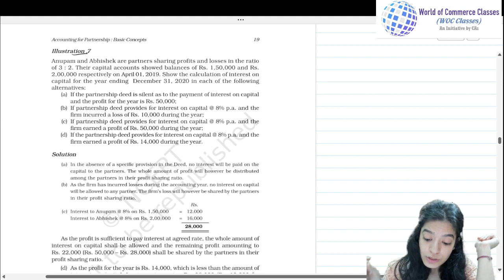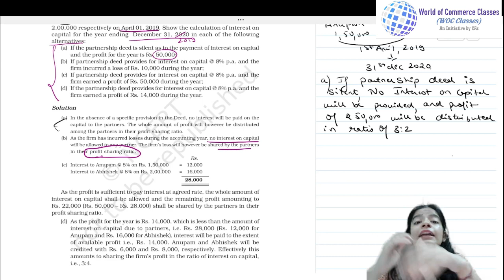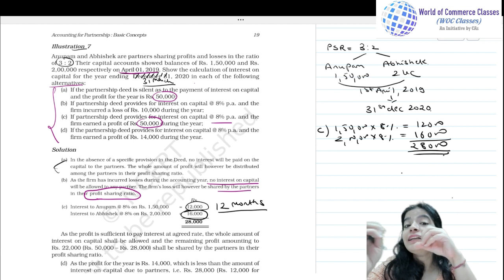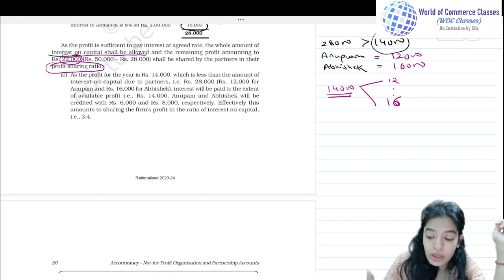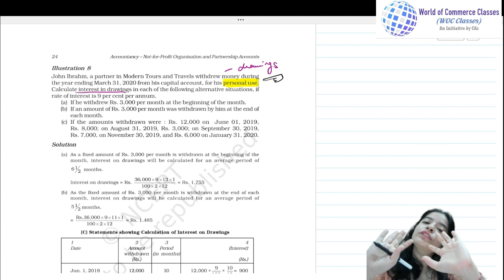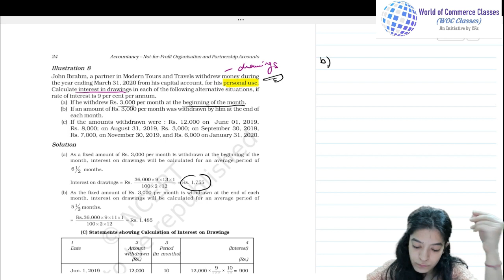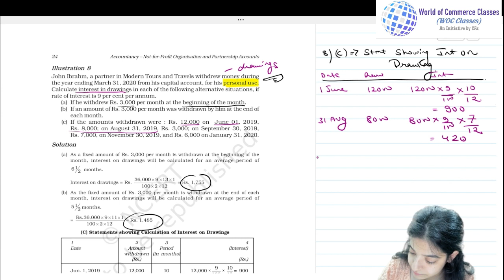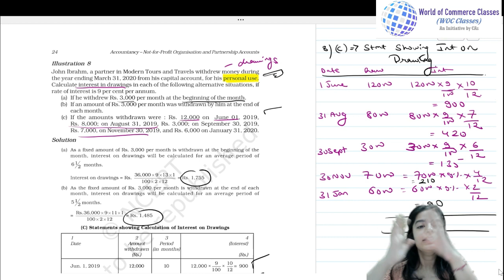Partnership Basics | Illus. 7&8 | Class-XII Accounts | By Neha Nagrani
World of Commerce-An Initiative by team of Chartered Accountants to provide free of cost education to students doing 11th & 12th